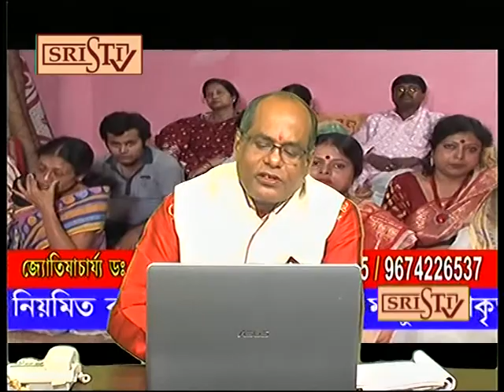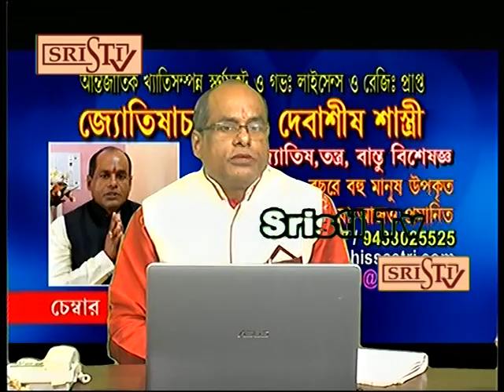Sristi Tv Dr Debashis Sastri 2.01.2019